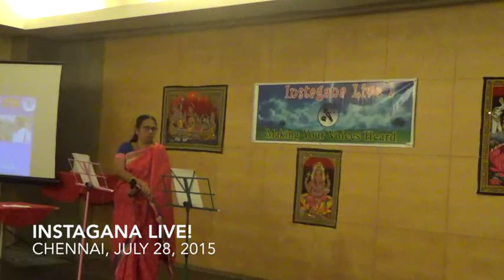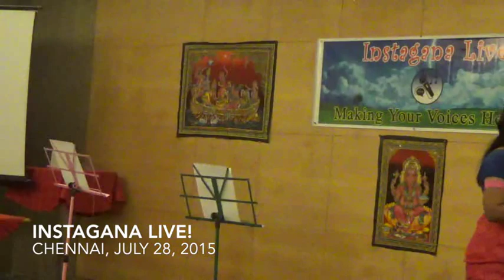026 Prameela Krishna Kola Kuzhal IGL Chennai July 28 2015